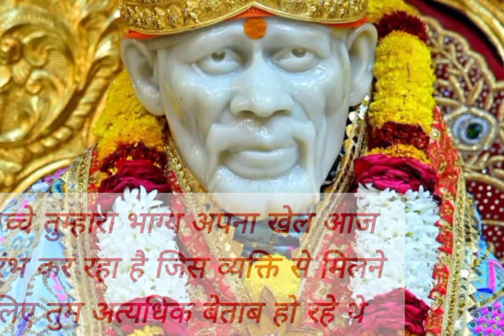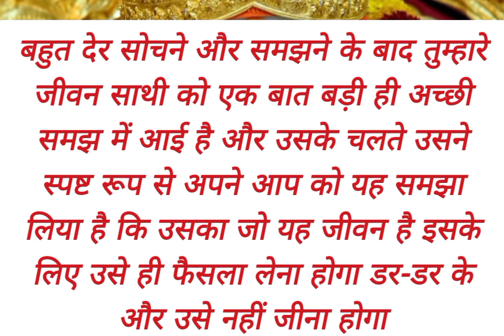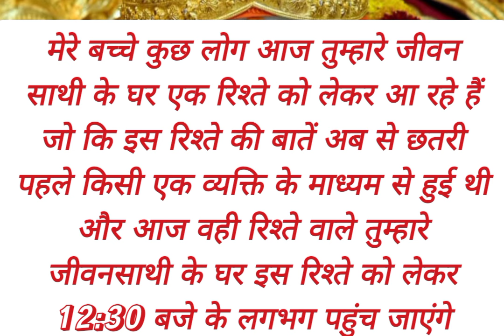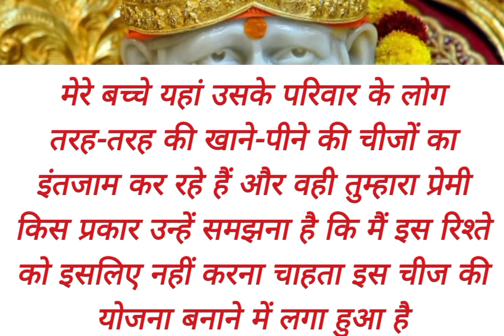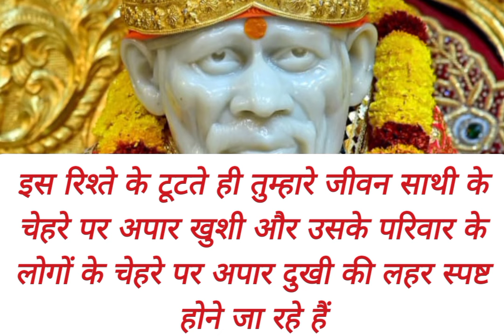तुम्हारे जीवन साथी के घर कुछ लोग रिश्ता लेकर पहुंचने वाले हैं लेकिन उन्हें